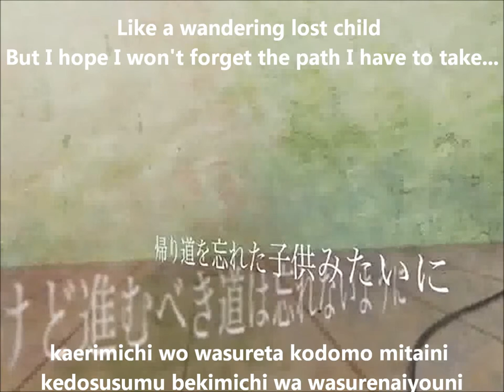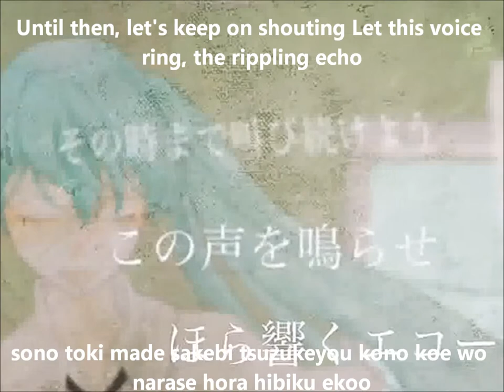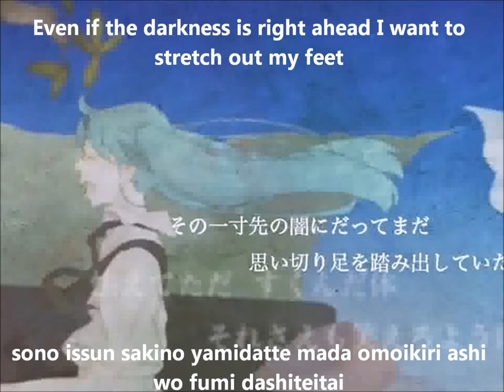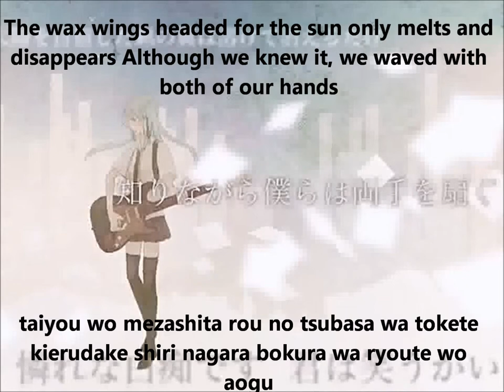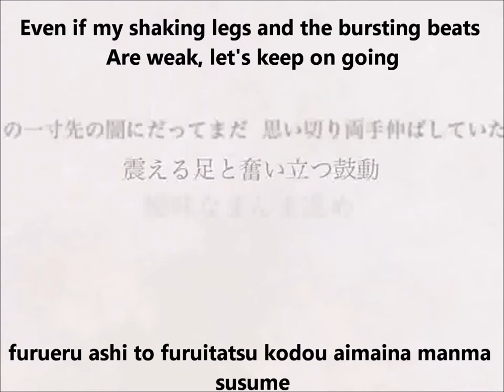「エコー」Echo - KEI feat.初音ミク English and romaji subs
Another KEI song, the melody's relaxing :'D Random white to black text color change 'cause it'd be harder to read at some parts if it stayed white all the way through XD

Music/Lyrics by:  KEI